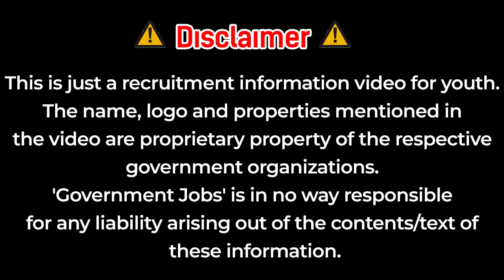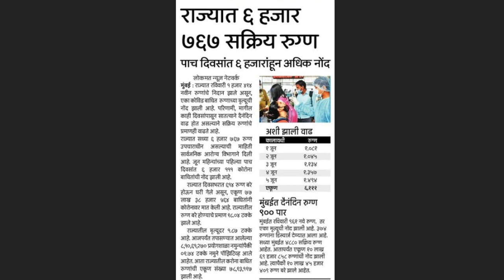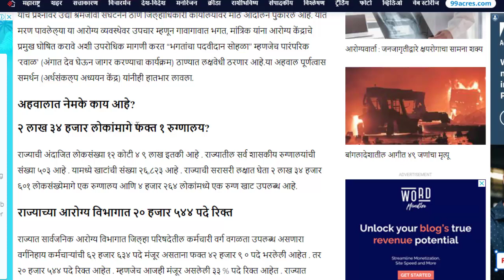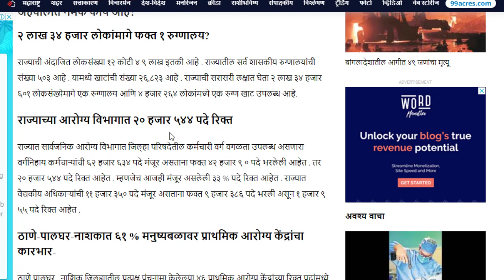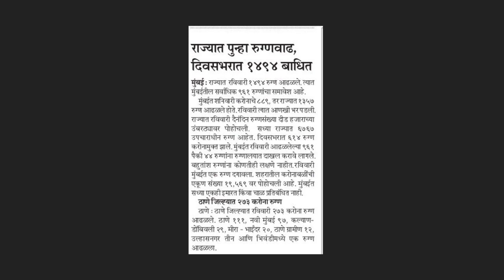आरोग्य विभाग भरती 2022 | Arogya Vibhag Bharti Latest Update | Arogya Vibhag Bharti 2022 News 🙏✌